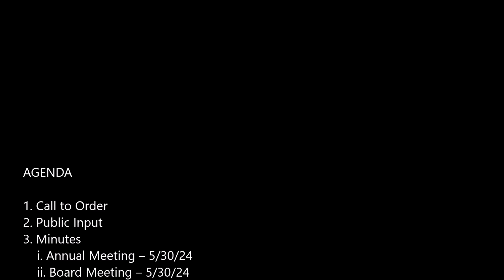Bristol County Water Authority - Board of Directors Meeting - 2024-06-27